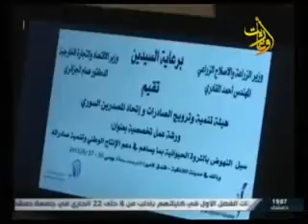قناة أوغاريت برنامج خدمات 5 9 2015 باسم حسن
اعداد: لبابة يونس
تقديم: عتاب حسن
الضيف: باسم حسن مدير عام منشأة الدواجن في اللاذقية
اخراج: المهند عبدالله
قناة اوغاريت